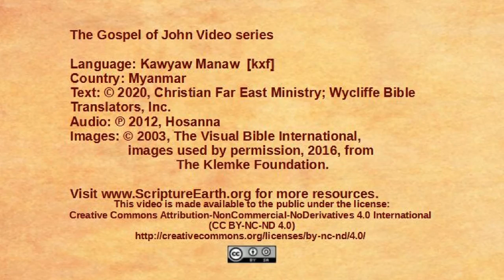Kawyaw Manaw - John 12:1-11 - Mary anoints Jesus [kxf]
Scripture Videos from the Gospel of John in Kawyaw Manaw of Myanmar. [kxf]